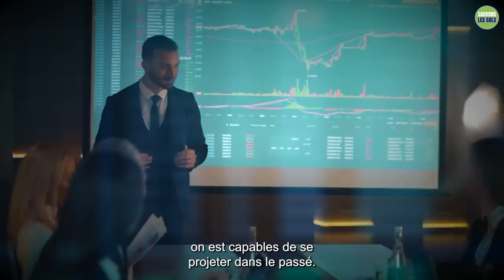Ça veut dire quoi vivre dans le moment présent ?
Sadhguru parle des concepts populaires de "être dans l’instant" et "saisir l’instant", et explique ce que c’est que de vivre pleinement.